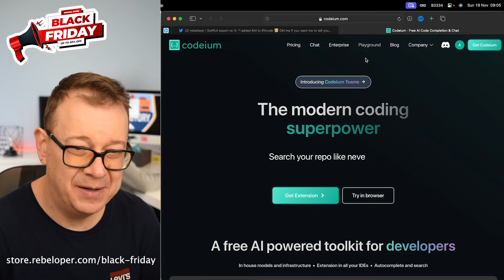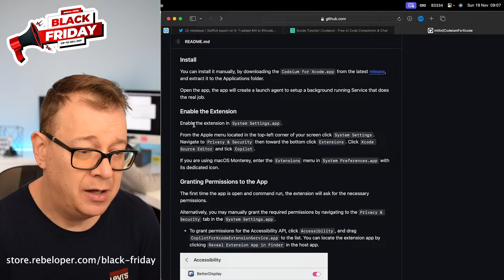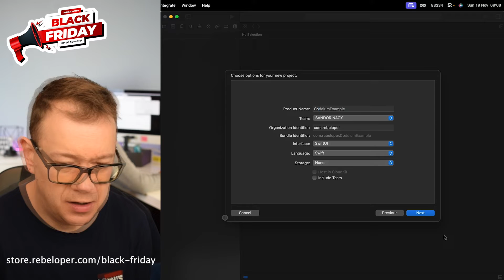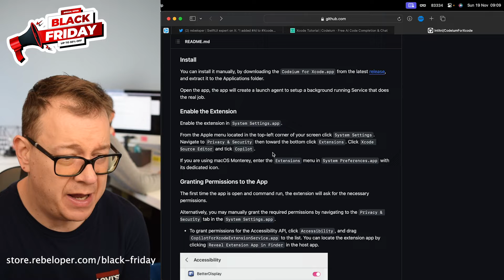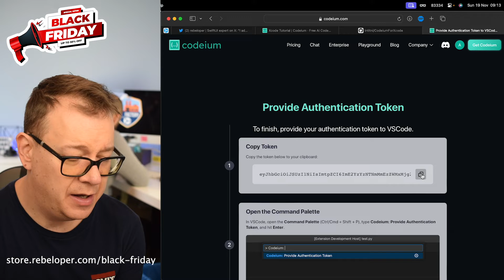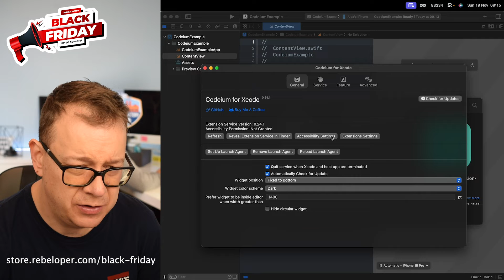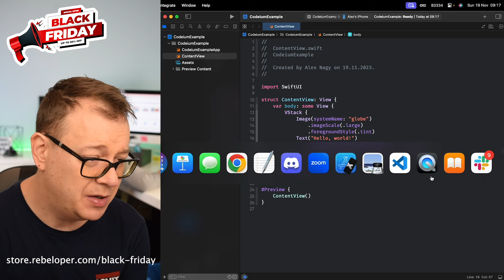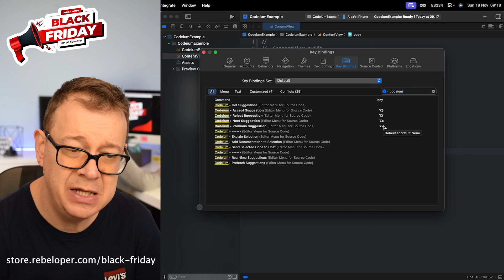Xcode Meets AI: Take Your App Development to New Heights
In this video, we're going to be taking a look at Codeium, an AI development tool that allows you to supercharge your app development process. Codeium offers code completion and code suggestions, allowing you to quickly and easily write code that is correct and effective.

If you're looking to take your app development to new heights, then be sure to check out Codeium! With this tool, you'll be able to quickly and easily write code that is correct and effective. Plus, this tool is free to use!

00:00 INTRO
00:34 I ADDED AI TO XCODE
01:31 CODEIUM
02:15 INSTALL CODEIUM FOR XCODE
09:38 CODE SUGGESTIONS FROM AI IN XCODE
10:35 KEY BINDINGS FOR AI IN XCODE
11:30 WHERE TO GO FROM HERE